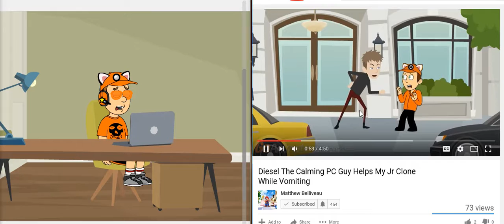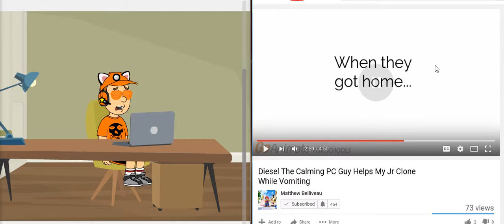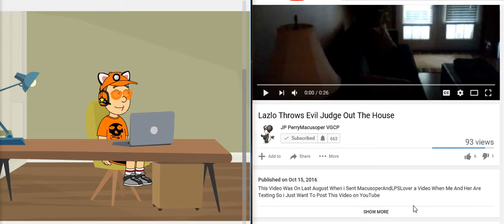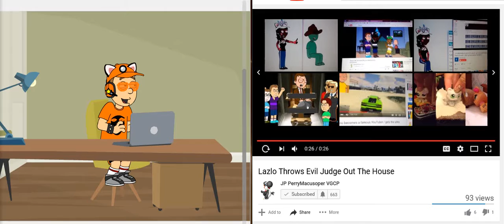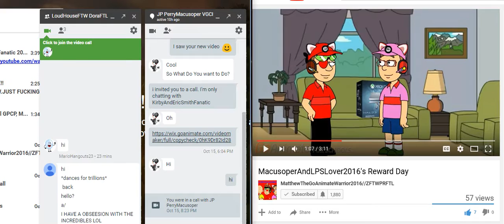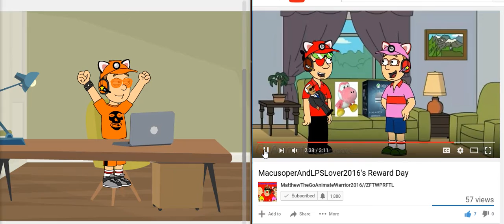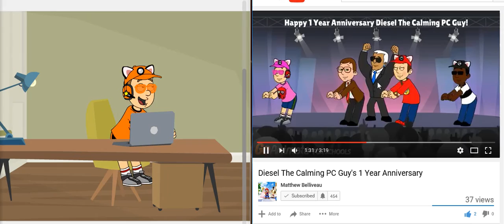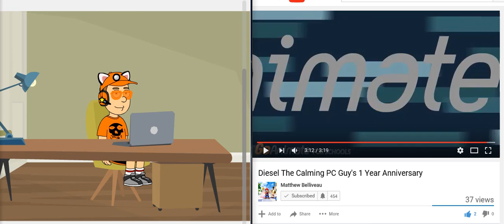My React- 4 Videos In 1 VIDEO!!!!!